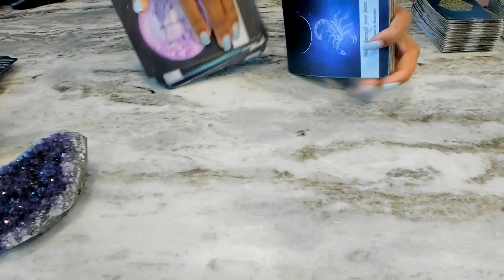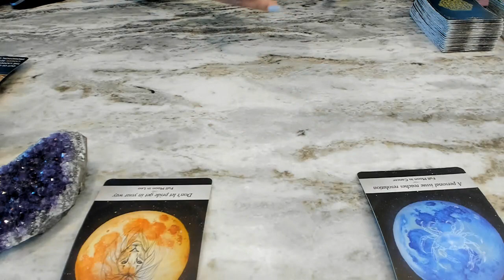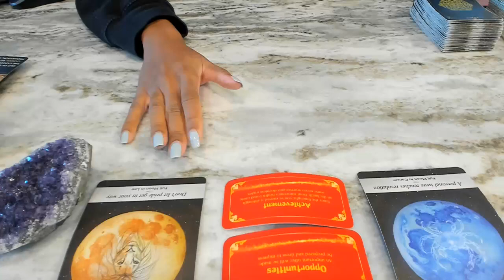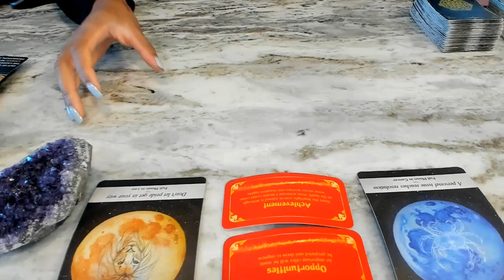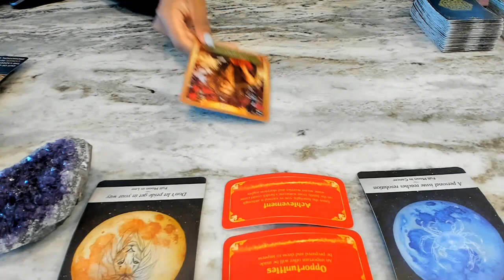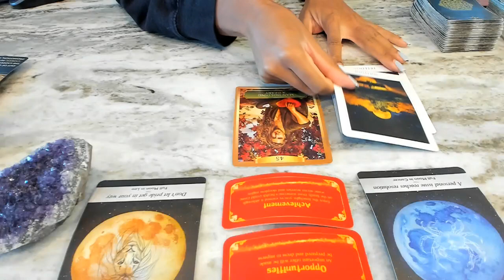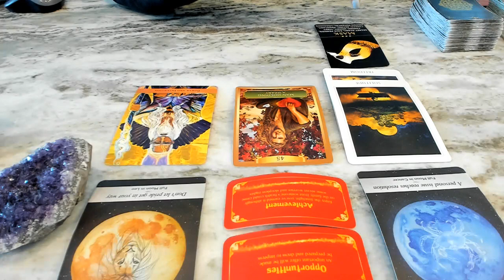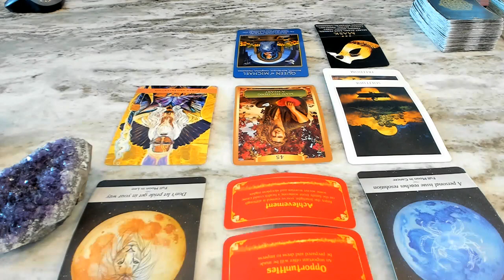Aries | THE NEXT *FATED* EVENT TO HAPPEN & WHEN 🧭